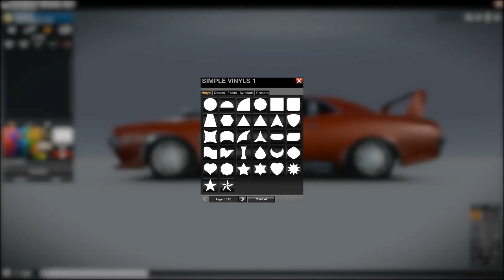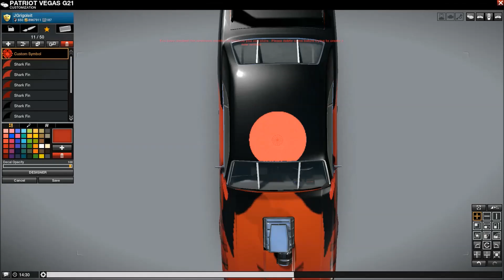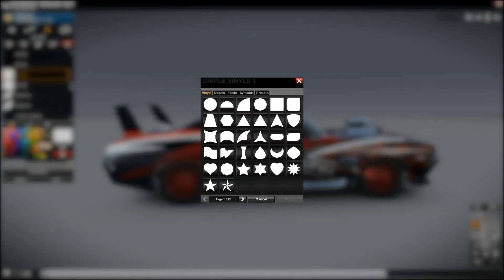JG-Designs - APB:Reloaded - Vegas G2 (BluF1r3 Edition)